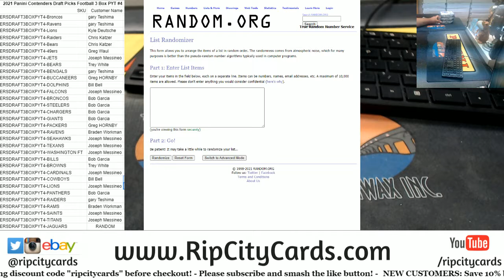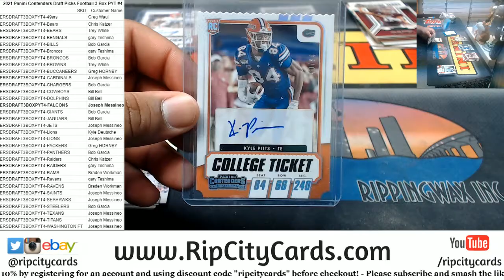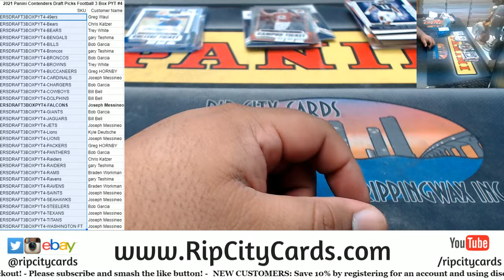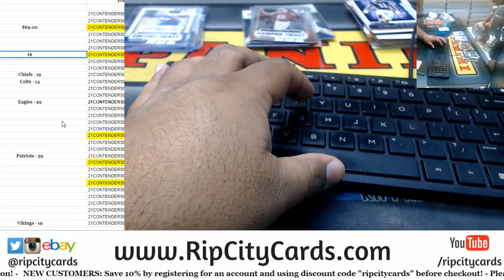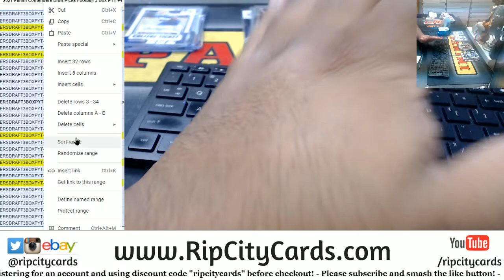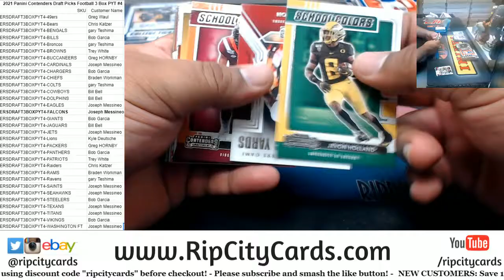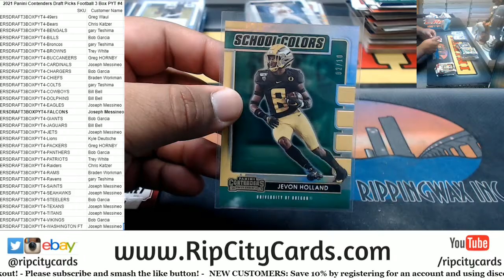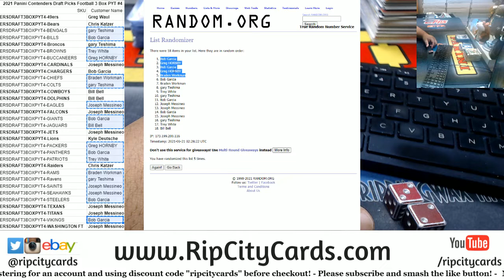2021 Panini Contenders Draft Picks Football 3 Box PYT #4